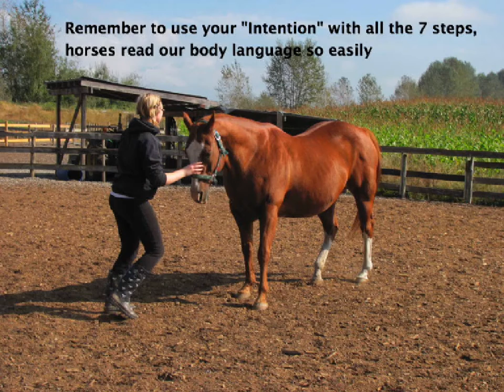Circle F :: 7 Steps with your Horse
Thanks to Laura Doyle for sharing the 7 Steps with us, and Sheri and the lovely Lil Red for demonstrating them so well :)
The "7 Steps to Own Your Horse" are based on natural horsemanship.  The goal is to move each of the horse's body parts, and establish trust and leadership.
This video is intended for assisting our volunteers in their horse handling skills and is not a substitute for certified training or coaching.